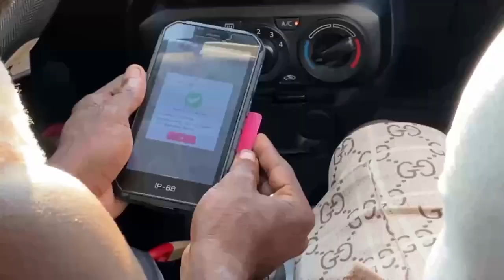LES TRANSPORTS EN COMMUN.